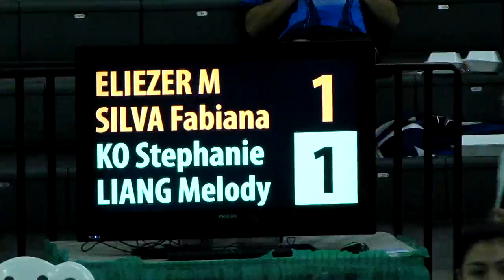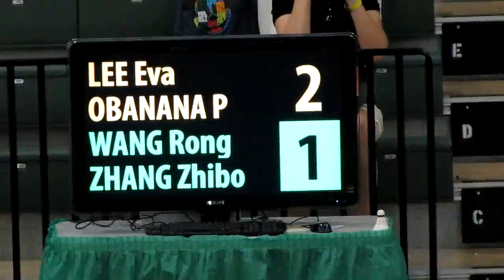2011 Yonex OCBC U.S. Open GP Gold - Round 1 - Part 4